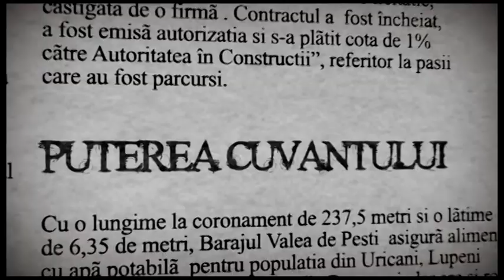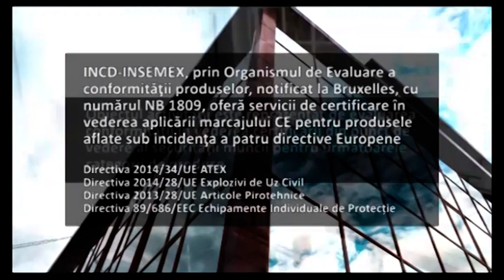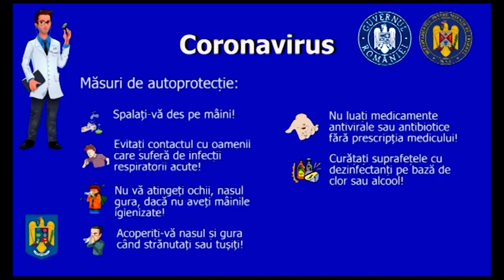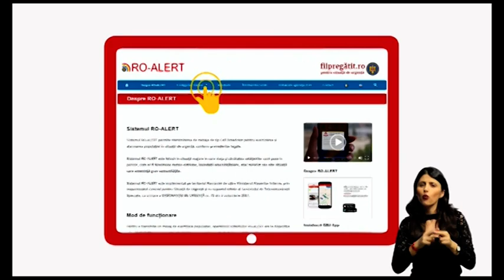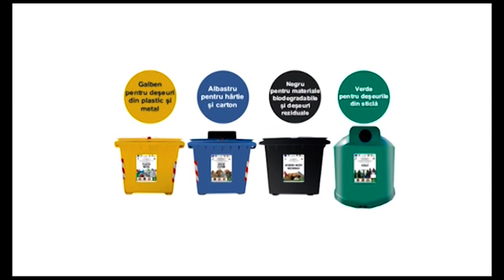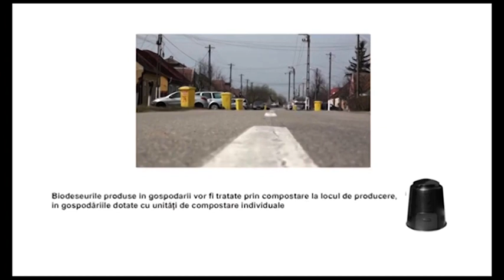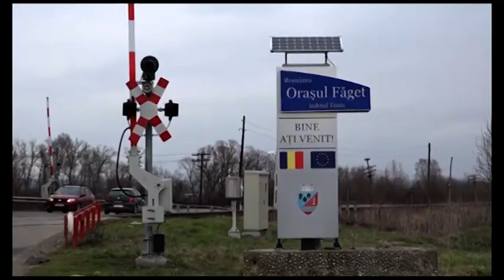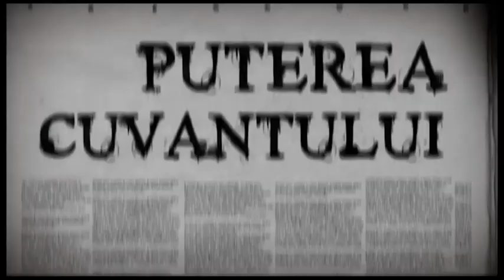Puterea Cuvântului 30 Noiembrie 2020